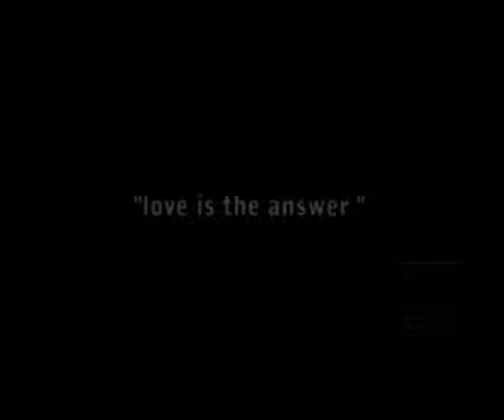D'Cinnamons - Ku Yakin Cinta | Official Video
Title: Ku Yakin Cinta
Artist: D'Cinnamons
Composed by. Dodo

Pada bulan September 2004 D'Cinnamons diresmikan dengan beranggotakan hanya 3 orang dengan formasi: Diana Widoera,Ismail Bonaventura, Louise Laura Lalitanaya dan pada Januari 2007, mereka merilis album perdana berjudul "Good Morning" dengan single andalan "Loving You" dan "Kuyakin Cinta". Album tersebut terjual sebanyak 40.000 copy. Suasana musik cozy, santai dan friendly lewat harmonisasi nada yang cantik dengan vokal soulfull serta natural, dapat didengar pada album bertema cinta yang berisikan 10 lagu, di mana 6 di antaranya berbahasa Inggris. Band ini mengakui bahwa dalam bermusik dan mencipta lirik, mereka terinspirasi oleh John Mayer, Alanis Morissette dan Dave Matthews Band. Pada September 2007 mereka merilis album soundtrack Cintapuccino dengan hits single Selamanya Cinta. Lagu ini mengantarkan mereka meraih piala IMA (Indonesian Movie Award) sebagai soundtrack terfavorit 2008.